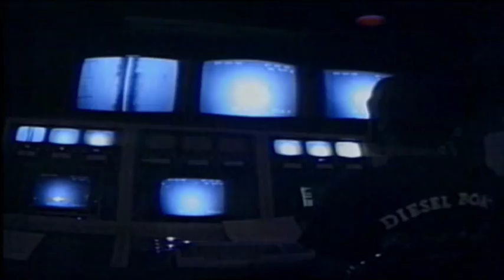Titanic - 100 Years Below Trailer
When RMS Titanic set sail for New York from Southampton on 10th April 1912, she was one of the great modern feats of engineering. Designed by a team of skilled engineers and boasting some of the most advanced technologies and safety features of the time, she was hailed as "unsinkable". Then, just four days into her maiden voyage, she struck an iceberg and sank, instantly becoming the most infamous maritime disaster in history. Of the 2,223 passengers on board, 1,517 died at sea.

Now, 100 years on from that tragic day, the legend of Titanic lives on and the story of the ship continues to fascinate. To commemorate the 100th anniversary of the disaster, HISTORY has brought together six programmes that examine what went wrong on that fateful day. We will cover the building of the Titanic and the technology of the ship, before delving beneath the surface to piece together its final moments, creating an intimate portrait of the vessel nobody believed could sink.